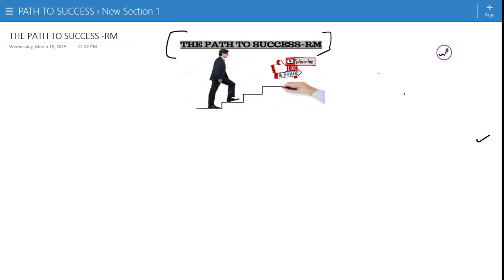REASONING FULL LECTURE-8 COUNTING OF FIGURES PART-1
HELLO FRIENDS WELCOME TO PATH TO SUCCESS YOU TUBE  CHANNEL, WHERE SUCCESS IS CULTURE . IN THIS VIDEO I WILL GIVE YOU A THREADBARE PREPARATION OF REASONING THROUGH MY VIDEO COURSES  ..THIS LECTURE IS FOR CAPF ,SSC CGL , CPO,STENO,IB,STATE PCS AND OTHER COURT EXAM

AND FOR THE PDF YOU CAN JOIN MY TELEGRAM CHANNEL PATH TO SUCCESS

((SSC NE FIR DIA BACHO KO DHOKA TODDA 35LAKH BACHO K DIL )) TIER 2 K LGG GYI FIX =

SSC BOOKLIST STRATEGY/TIMNGS/PREPERATION 100% RESULT YE KRLIA TOH BNN GYE EXCISE INSCPERCTOR =

UPSC/PCS =  YE BOOK KRLI TOH BANN GYE IAS 100% GUARANTEE - ROHIT IRS OFFICER

BANKING SBI/IBPS/RRB/RBI/NABARD, AO ,SO

ENGLISH ( BASIC ) for UPSC,CAT,CDS,BANKING,SSC PRE/MAINS YAHA SE ATA HAI PAPER